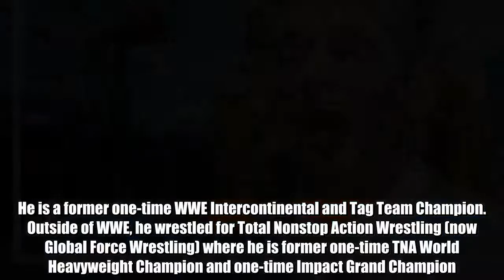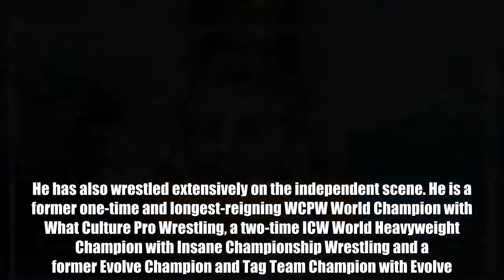WWE Hall of Famer reveals which talent could be the next ‘mega star’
There is WWE Legend that believes WWE has a potential big star on their hands.  Drew McIntyre has certainly made an impact on the WWE.  McIntyre has won several titles during his career not only in WWE but in other promotions. He is a former one-time WWE Intercontinental and Tag Team Champion.  Outside of WWE, he wrestled for Total Nonstop Action Wrestling (now Global Force Wrestling) where he is former one-time TNA World Heavyweight Champion and one-time Impact Grand Champion.  He has also wrestled extensively on the independent scene. He is a former one-time and longest-reigning WCPW World Champion with What Culture Pro Wrestling, a two-time ICW World Heavyweight Champion with Insane Championship Wrestling and a former Evolve Champion and Tag Team Champion with Evolve.  Following his first run with WWE ended with his release in 2014, McIntyre re-signed with the company in April 2017 and joined developmental brand NXT. If you recall, he appeared at NXT TakeOver: Orlando.  Later on, he won the NXT Championship in August at NXT TakeOver: Brooklyn III by defeating Bobby Roode. This marks the first time that a Superstar won the NXT Title in his TakeOver in-ring debut.  If you recall, he suffered a torn bicep back in November at an NXT TakeOver event where he lost the title to Andre Almas.  Fast forward to after WrestleMania 34, McIntyre made his return from injury and to the main roster by being paired up with Dolph Ziggler on Monday Night Raw.  WWE Hall of Famer Diamond Dallas Page spoke with Sportskeeda to talk about various topics and during this interview, he revealed which star could be a top draw for the sports entertainment company. Here is what he had to say: "Drew McIntyre, who is a stud ... when people say, 'Who is your guy? Who do you think's going to be the next big star to come out of the new guys coming up?' There's no question."  DDP also commented on his dream opponent, which was Randy Orton.  "I would have always liked to have worked with Randy Orton because of the Diamond Cutter and the RKO. I think if Randy was a heel. Randy's not at the top of his game anymore. He's still great in the ring, he looks great - he's just not featured. He was featured for 15 years, he had a hell of a run, but I'd still love to work with him, even if it was today. I'm past that now, but if I could go back in time ten years, it would have been amazing."  Do YOU want to write for GiveMeSport? Get started today by signing-up and submitting an article